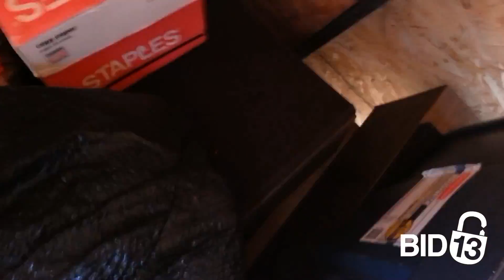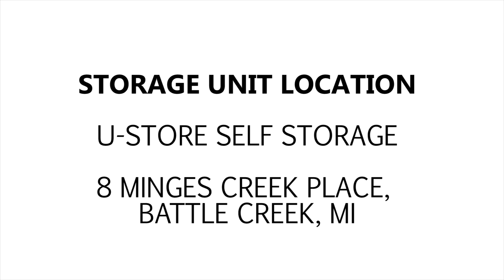U Store Minges Creek Unit A49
In this you can spot a barbecue grill, a TV, a vacuum, a stereo system, household items, a refrigerator, aquarium, furniture along with other interesting items.